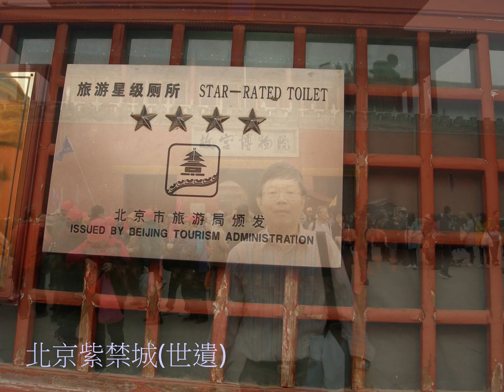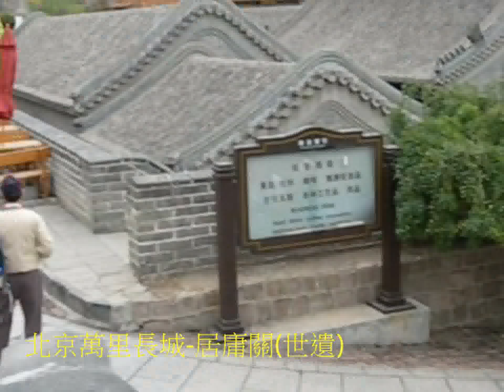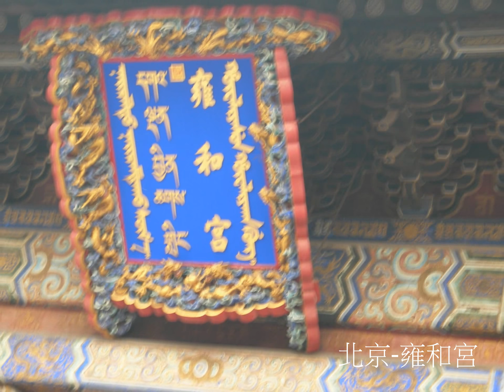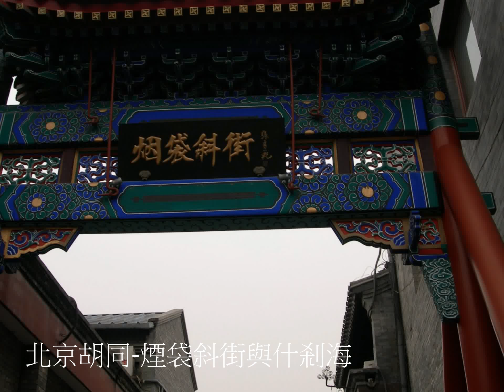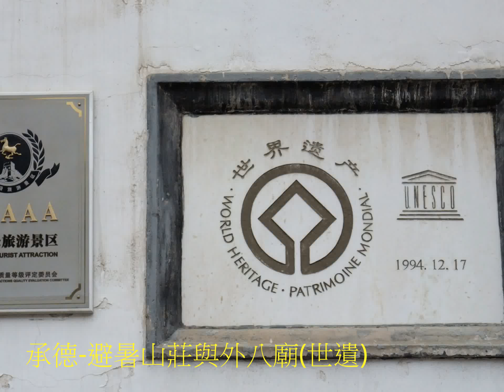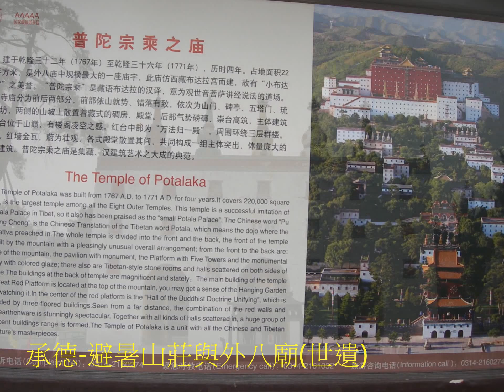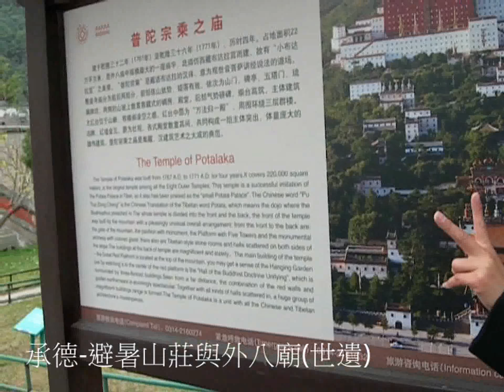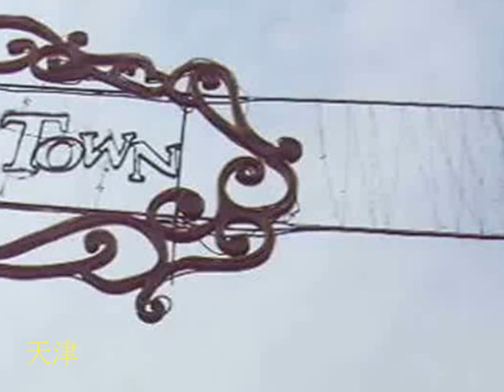鄒浮安-中國-北京8日遊-照片集+短片2011.10.31-11.7